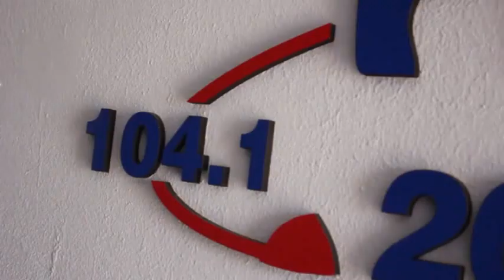DERRAPANDO - Programa 55 - 30/07/21